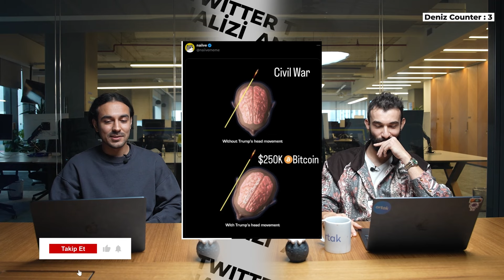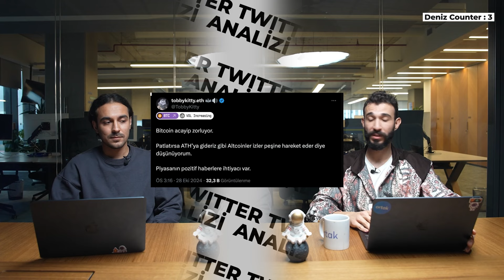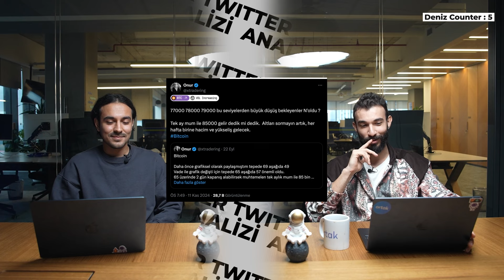KRİPTODA 2024 MAGA BOĞASI! Grafikler Yemyeşil, Twitter Ahalisi Mutlu! El Salvador'un BTC Kârı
Bora ve Deniz'in X platformunda kripto ve yatırım gündemiyle ilgili öne çıkan tweet'leri değerlendirdiği içeriğimiz Piyasa Tüyoları Twitter Analizi'nin 3. bölümüne hoş geldiniz!

Beklenen boğa geldi, Twitter kripto topluluğunun yüzünde güller açtı! Trump'ın zaferiyle beraber 90.000$ sınırına gelen BTC nereye kadar gider? Altcoin rallisi ne zaman başlar? ARB 20$ olur mu?

İyi seyirler. 😊

00:00 Piyasa Tüyoları Twitter Analizi Intro
00:21 Sattıkça Zarardasın Sezonu @alkolik analizler
00:50 Hoş geldin Trump!
01:33 Tether'den Boğa Sinyali @bycoinhunter
01:44 El Salvador'un BTC Kârı! @WatcherGuru
02:06 Emeklilikte Kriptoya Takılanlar @dotiryaki
02:19 Ya Trump Ölseydi? @naiivememe
02:45 Coin Hunter'dan Nokta Atışı! @bycoinhunter
03:20 Doruk Tiryaki'nin Güvenli Tahmini @dotiryaki
03:35 BTC ATH Diyenler Kazandı @tobbykitty
03:51 Düzeltme Gelir Diyenlere Noldu? @xtradering
04:36 ARB Üzmeye Devam Ediyor @alkolik analizler
05:17 Paradotor'un ARB İnancı @paradotor

ortak'ı diğer sosyal mecralardan da takip edin!